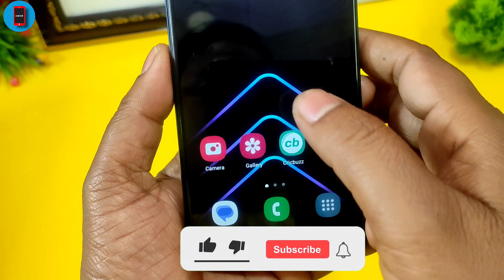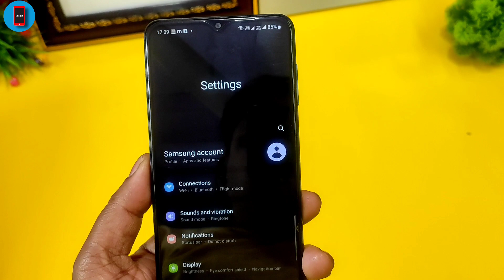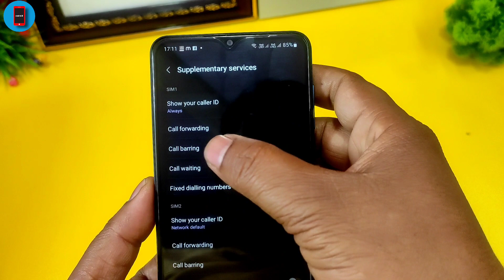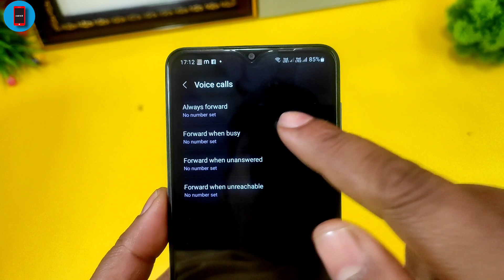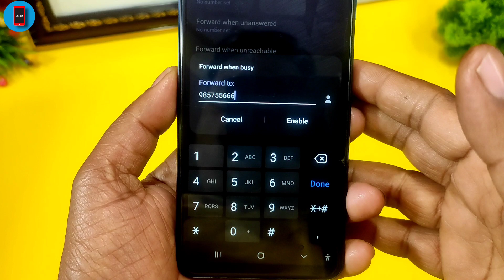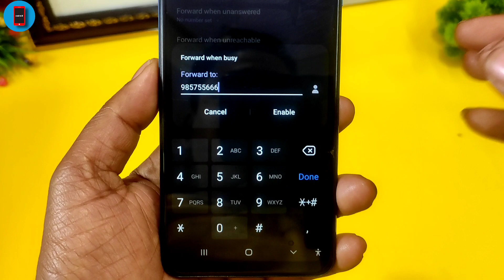Call पर बात करते समय फोन बिजी ना बताये || Call Busy Hone Par Bhi Busy Na Bataye || 2023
New Android Update

Dosto is Video Me Bataya Hu Ki Call Busy Hone Par Bhi Busy Na Bataye Us Setting Ke Bare Mein Jo Is Video Me Bataya Hu Video Ko Pura Dekhe Video Ko Ek Like Share Comment Or Channel Ko Subscribe Jarur Dekhe

About:-New Android Update is a YouTube Channel Where you will find ko Technological Video in Hindi New Video is posted Everyday About letest app:)